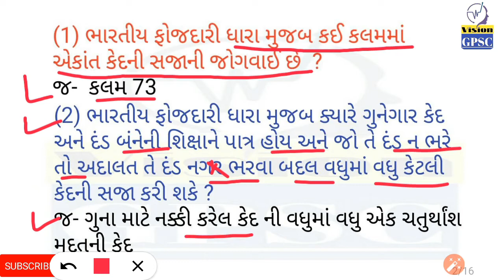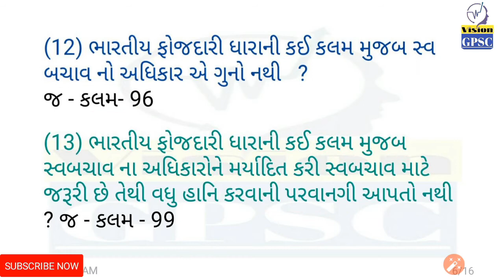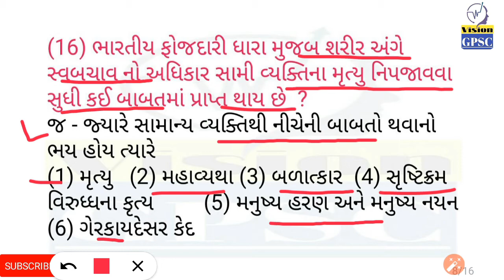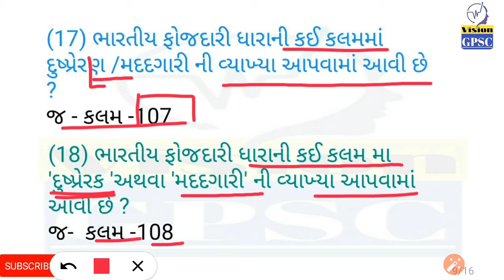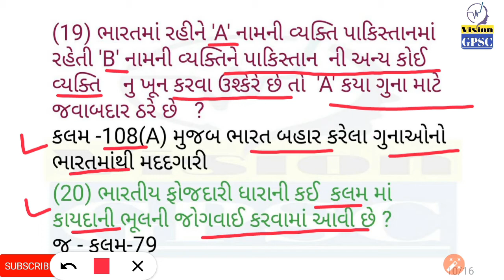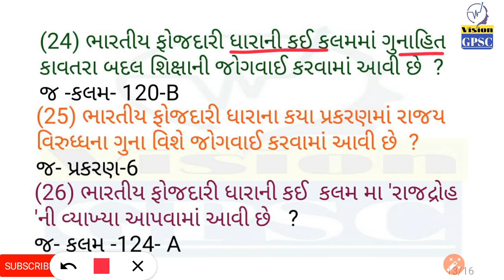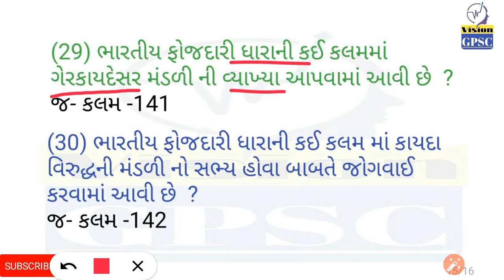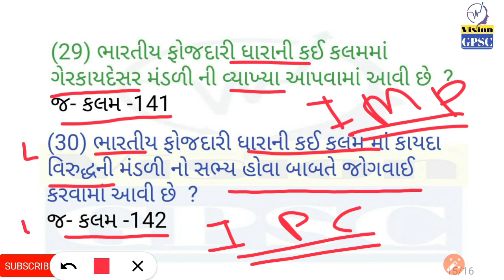IPC,1860 Most IMP 30 Quiz In Gujarati || IPC Quiz -2|| કાયદા Quiz || IPC,1860 Test||VisionGPSC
IPC,1860 Most IMP 30 Quiz In Gujarati || IPC Quiz -2||  કાયદા ના મહત્વના પ્રશ્નો || IPC,1860 Test||VisionGPSC

આવનારી એક્ઝામ માટે ખૂબ જ ઉપયોગી ipc ના મહત્વના પ્રશ્નો નો ટેસ્ટ

ipc test

ipcqouiz in gujarati

kayada test gujarati

ipc quizz in gujarati

ipc oneliner